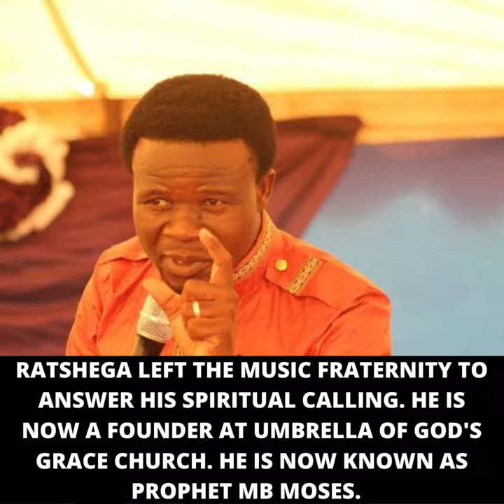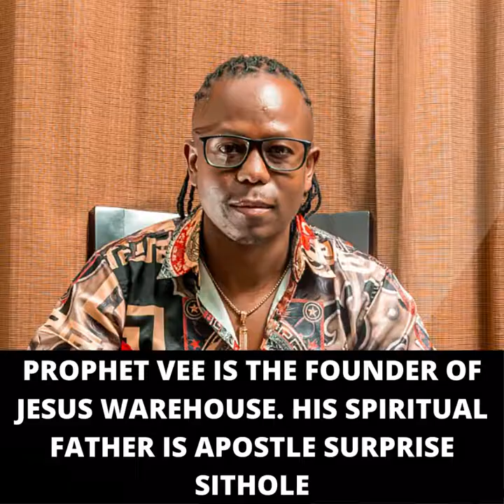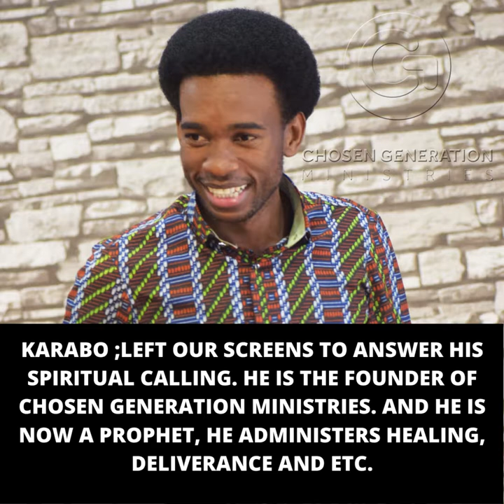5 BOTSWANA CELEBRITIES WHO ANSWERED THEIR SPIRITUAL CALLINGS